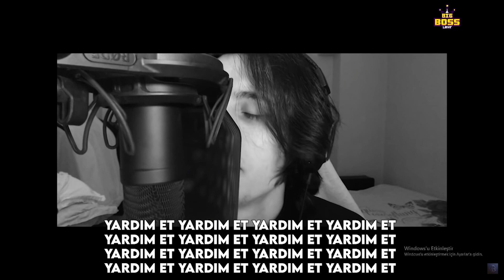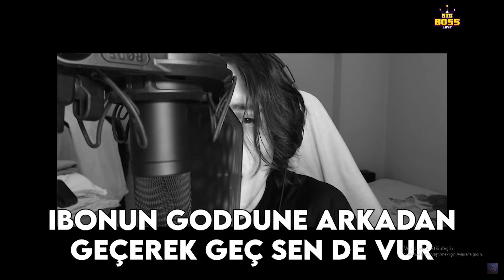Cyberrulz TV Tolunay - Yalan Söyleme Ibo Dinliyor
Yayın Kaydıdır Canlı Değil, Tolunay Değilim.
Örmeyen Tolunay Kanalından Örmeyen Tolunay